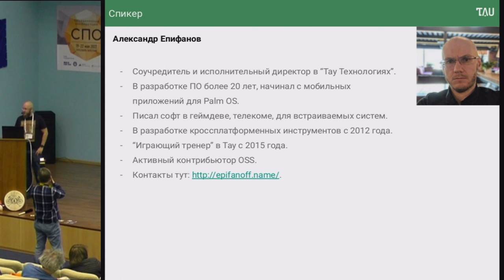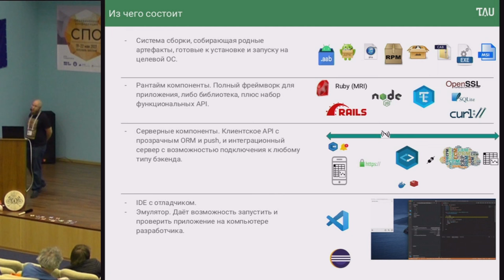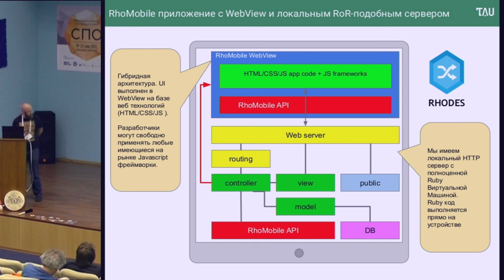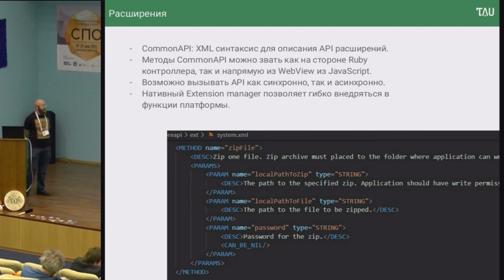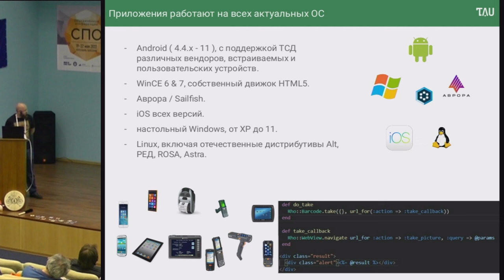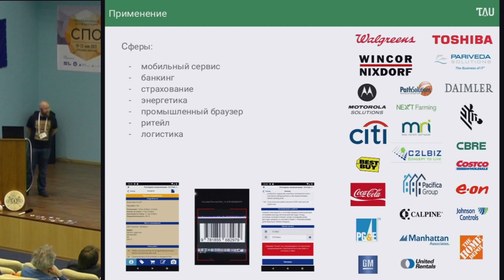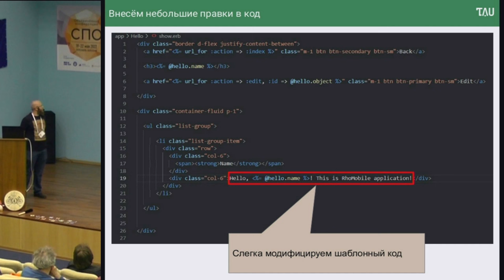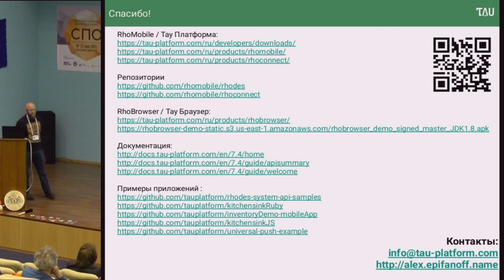Разработка приложений для мобильных и настольных платформ с помощью единого инструмента (Александр …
Разработка приложений для мобильных и настольных платформ с помощью единого инструмента (Александр Епифанов, OSSDEVCONF-2022)
* Александр Епифанов

В докладе будет рассказано об открытом фреймворке RhoMobile, позволяющим создавать переносимые приложения для
большинства актуальных на сегодняшний день мобильных и настольных платформ на языках Ruby и JavaScript. Список целевых
платформ фреймворка включает мобильные: iOS, Android, WinCE, Sailfish/Аврора и настольные: Windows, OS X, различные
дистрибутивы Linux (Ubuntu, ALT, ROSA, RED, Astra).

Будут освещены особенности архитектуры фреймворка, способы
использования, а также продемонстрированы примеры создания и работы приложений на базе фреймворка.